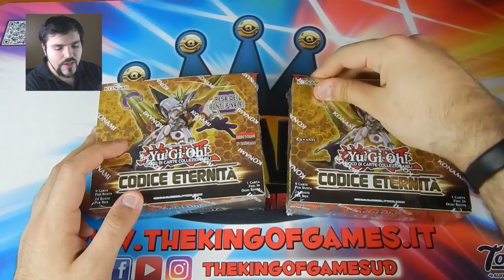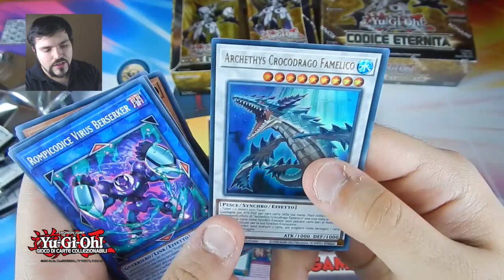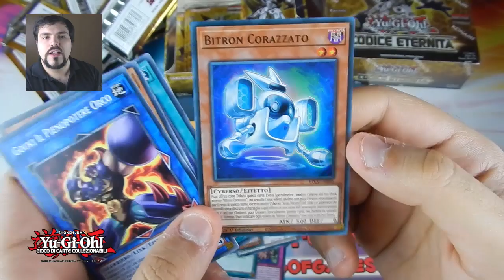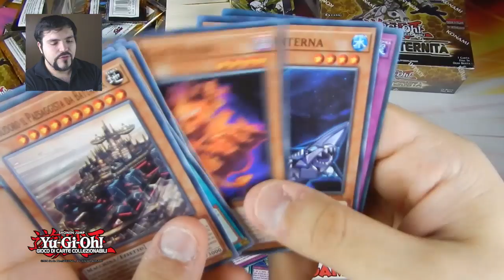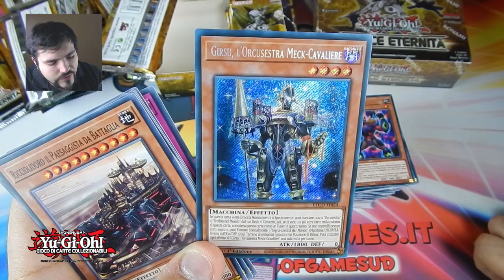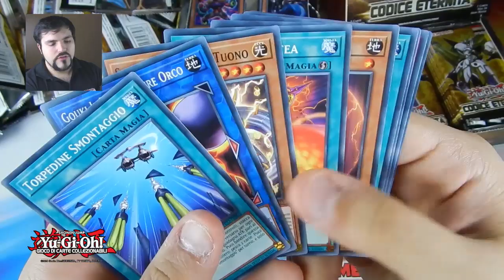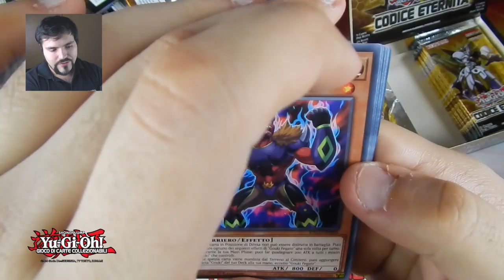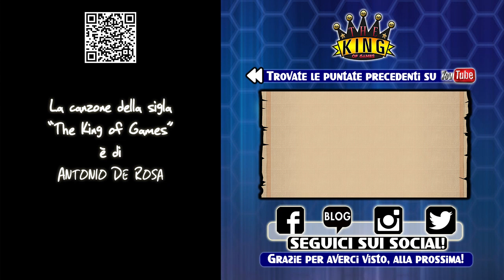Yu-Gi-Oh! CODICE ETERNITA' ETCO DOPPIA BOX OPENING!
TKOG 259: Yu-Gi-Oh! CODICE ETERNITA' ETCO DOPPIA BOX OPENING!

Yu-Gi-Oh! GIOCO DI CARTE COLLEZIONABILI CODICE ETERNITA' ETCO è fuori! Da OGGI (lunedì 27 aprile) in pronta spedizione! Chiedete info riguardanti le promozioni, siamo anche abili a spedire carte singole, oltre al prodotto sigillato, da subito.

La canzone della sigla "The King of Games" è cantata da Antonio De Rosa;

Orari di apertura: lunedì pomeriggio e domenica pomeriggio dalle 15:00 alle 20:00 e dal martedì al sabato orario continuato dalle 11:00 alle 20:00. Il mercoledì siamo aperti fino alle 23:00, il venerdì fino alle 01:00.